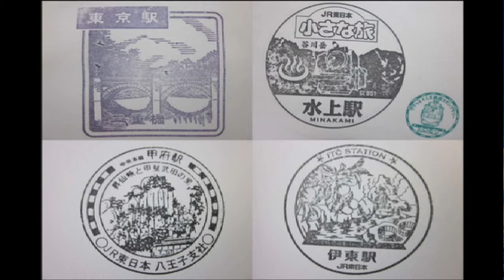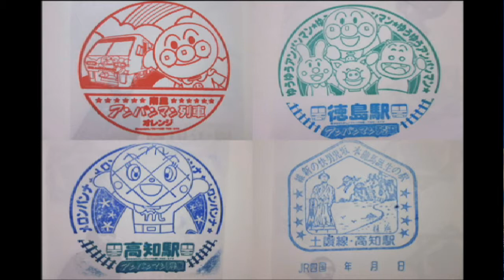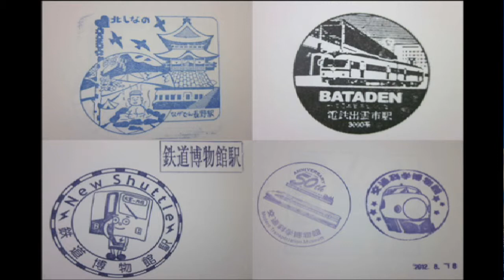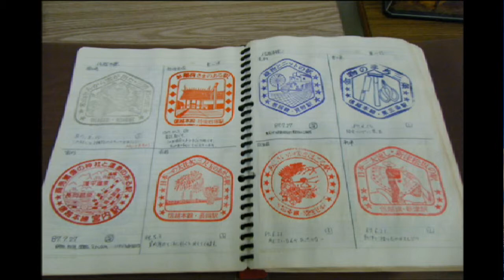鉄とーく Vol.07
鉄道好きな若者達が、新潟市から発信する「鉄とーく」 鉄道に関するニッチな話をお楽しみ下さい。